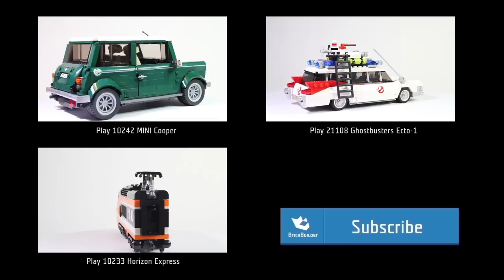Lego Creator 10243 Parisian Restaurant - Lego Speed Build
It’s very busy in the Parisian Restaurant! As a scooter zips by, inside the waiter rushes between the tables as the nervous young man gets ready to propose with the ring! It’s just as hectic behind the scenes, with the chef busily preparing the food. This beautifully detailed building is the setting for so many stories and is a great addition to the modular building series. The Parisian Restaurant has a fully-stocked, blue and white tiled kitchen with tableware as well as a cozy apartment with pull-down bed, kitchenette and fireplace. On the top floor is the artist’s room with a studio that includes a cast iron heater, easel, paintbrush and two works of art by the aspiring artist. Outside, stairs lead down to the roof terrace lined with hanging lanterns and flowers where the diners eat alfresco-style. This amazing Parisian Restaurant model even includes a facade with croissants, clams and feather details that recapture the feel of Paris. Includes 5 minifigures: chef, waiter, girl and a romantic couple.

Informations:
Includes 5 minifigures: chef, waiter, girl and a romantic couple
Also includes a rat and 2 clams
Kitchen features blue and white tiled floor, lots of kitchen units and a variety of utensils
Second-floor apartment features a pull-down bed, kitchenette and fireplace
Top floor features an opening roof revealing an artist’s studio with heater, easel, paintbrush, palette and artwork
Includes lots of food items for the customers including croissants, a pie, 2 cupcakes, 2 grapes, 2 hotdogs, turkey, cheese wedges, milk carton and colored bottles
Also includes hard-to-find white croissants and bricks in olive green, dark blue and dark red
Intricate exterior details include facade with croissant detailing, bus stop, sidewalk, scooter and even a dumpster and trash can at the back
Put up the printed restaurant sign and menu to entice the customers in
Collect and build an entire town with the LEGO® Modular Buildings collection: 10224 Town Hall and 10232 Palace Cinema!

Song name:
Confessin - John Daley
Jazz in Paris - Media Right Productions
Bumper Tag - John Daley
You make me feel good - jingle Punks
Blue Break - John Daley
Blue Blast - John Daley